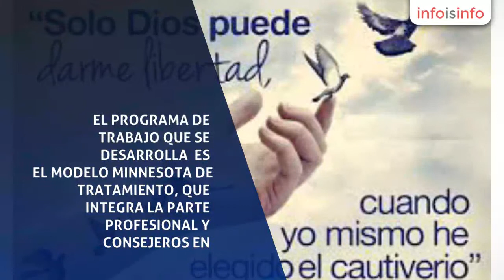Psicología clínica en Monterrey - CITAMONTERREY - InfoIsInfo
CITAMONTERREY, Psicología clínica en Monterrey. Más Información

CLINICA PARA EL TRATAMIENTO DE LAS ADICCIONES, SE TRABAJA BAJO EL MODELO MINNESOTA, EL TRATAMIENTO TIENE UNA DURACION DE  35 DIAS , SE OFRECE TRATAMIENTO AMBULATORIO Y RESIDENCIAL. EL INGRESO ES VOLUNTARIO. SOLO SE ACEPTAN 5 PACIENTES , TRATAMIENTO PERSONALIZADO Y PROFESIONAL, SE RESPETA EL ANONIMATO Y LA CONFIDENCIALIDAD DE LAS PERSONAS QUE BUSCAN SU RECUPERACION. AL INICIO SE REALIZAN VALORACIONES MEDICAS PSIQUIATRICAS, PSICOLOGICAS, FAMILIARES, SOCIALES, ESPIRITUALES, Y EXAMENES DE LABORATORIO. LAS ACTIVIDADES TERAPEUTICAS QUE SE DESARROLLAN SON TERAPIA DE GRUPO, TERAPIAS INDIVIDUALES, DE PAREJA , DE FAMILIA, TALLERES PSICODRAMATICOS, CONFERENCIAS PSICOEDUCATIVAS,PROGRAMA FAMILIAR, GRUPO DE AUTOAYUDA PARA PACIENTES, GRUPO DE MEDITACION.
EL EQUIPO DE TRATAMIENTO ESTA COMPUESTO POR MEDICO-PSIQUIATRA, PSICOLOGOS-PSICOTERAPEUTA, PERSONAL DE ENFERMERIA, CONSEJEROS EN ADICCIONES. EL PROGRAMA DE TRABAJO QUE SE DESARROLLA  ES EL MODELO MINNESOTA DE TRATAMIENTO, QUE INTEGRA LA PARTE PROFESIONAL Y CONSEJEROS EN ADICCIONES QUE TRABAJAN EL PROGRAMA DE LOS DOCE PASOS. EL PERSONAL TIENE UNA EXPERIENCIA DE MAS DE 20 AÑOS. Y SE ACTUALIZA CONSTANTEMENTE EN TRATAMIENTOS DE ADICCIONES. POSTERIORMENTE AL EGRESAR EL PACIENTE SIGUE EN CUIDADO CONTINUO POR UN AÑO, TENIENDO SESIONES GRUPALES E INDIVIDUALES PREVINIENDO RECAIDAS. ASI MISMO LAS FAMILIAS CONTINUAN EN SU GRUPO DE FAMILIAS ANONIMAS.
EL TRATAMIENTO AMBULATORIO ES PARA AQUELLAS PERSONA QUE LLEVAN UNA VIDA FUNCIONAL QUE TRABAJAN O ESTUDIAN, PUEDEN CONTROLAR LA OBSESION Y LA COMPULSION AL CONSUMO . SE PROGRAMA EL TRATAMIENTO DE ACUERDO A SUS ACTIVIDADES. CITAMONTERREY INICIA COMO ASOCIACION CIVIL EN EL AÑO 2005 OFRECIENDO TRATAMIENTO RESIDENCIAL Y AMBULATORIO DURANTE EL TIEMPO HASTA A LA FECHA SE A PREOCUPADO POR LA CAPACITACION CONTINUA DEL PERSONAL Y EL MEJORAMIENTO DE LAS INSTALACIONES PARA LA MEJOR ESTANCIA DE LOS

TRATAMIENTO AMBULATORIO PARA AQUELLOS QUE LLEVAN UNA VIDA FUNCIONAL ES DECIR QUE TRABAJAN O ESTUDIAN Y AUN NO HAN LLEGADO A LA OBSESION Y COMPULSION. SON 35 DIAS.
TERAPIA INDIVIDUAL
TERAPIA DE GRUPO
TERAPIA DE FAMILIA
TERAPIADE PAREJA
VALORACIONES DE ANTIDOPAJE
GRUPOS DE MEDITACION
PROGRAMA FAMILIAR
CONFERENCIAS PSICOEDUCATIVAS
TRATAMIENTO DE LA DEPRESION
TRATAMIENTO DE LOS TRASTORNOS DE LA ALIMENTACION
TRATAMIENTO DE LOS TRASTORNOS OBSESIVOS-COMPULSIVOS
TRATAMIENTO DE LA CODEPENDENCIA
TRATAMIENTO DE LUDOPATIA
PROGRAMAS DE PREVENCION DE ADICCIONES.
TALLERES PSICODRAMATICOS
SERVICIO DE INTERVENCION PARA QUE SU FAMILIAR ACEPTE AYUDA DE TRATAMIENTO DE INTERNARSE O DE TRATAMIENTO AMBULATORIO
EVALUACIONES PSIQUIATRICAS
EVALUACIONES PSICOLOGICAS
PROGRAMAS DE PREVENCION DE ADICCIONES EN INSTITUCIONES EDUCATIVAS, EMPRESAS, Y COMUNIDADES.
CAPACITACION PARA CONSEJEROS EN ADICCIONES

AL INICIO SE REALIZAN VALORACIONES MEDICAS-PSIQUIATRICAS, PSICOLOGICAS, SOCIALES, FAMILIARES, ESPIRITUALES, EXAMENES DE LABORATORIO.
TRATAMIENTO AMBULATORIO. TERAPIA DE GRUPO, TERAPIA FAMILIAR, TERAPIA INDIVIDUAL, TALLERES PSICODRAMATICOS,GRUPOS DE MEDITACION, PROGRAMA FAMILIAR,CONFERENCIAS PSICOEDUCATIVAS.TRATAMIENTO DE LA DEPRESION- TRATAMIENTO DE LOS TRASTORNOS DE LA ALIMENTACION- TRATAMIENTO DE LOS TRASTORNOS OBSESIVOS COMPULSIVOS- TRATAMIENTO DE LA CODEPENDENCIA. TRATAMIENTO FARMACOLOGICO. PROGRAMAS DE PREVENCION DE ADICCIONES.